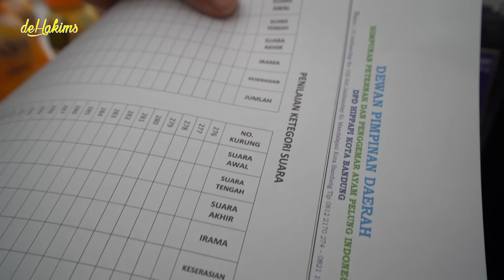BERAWAL DARI MIMPI SANG KYAI..TERCIPTA AYAM PELUNG...!!! GASSKEUN IKUTT KEJUARAAN !!!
baru kali ini liat ayam ekornya panjang bgt gaes...
eh tp gue bawa ayam pelung raksasa loh di kontes ini...
suaranya cakep banget...di budidayakan dari jaman dulu oleh kyai gaes..
gimana kisahnya?cuss tonton..